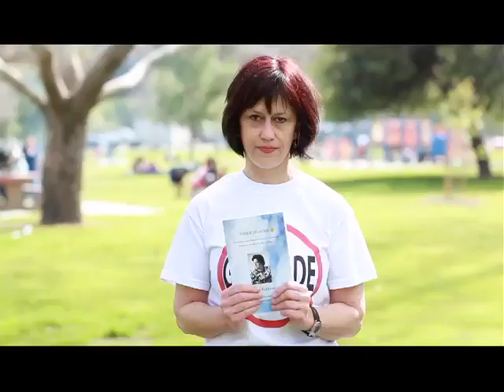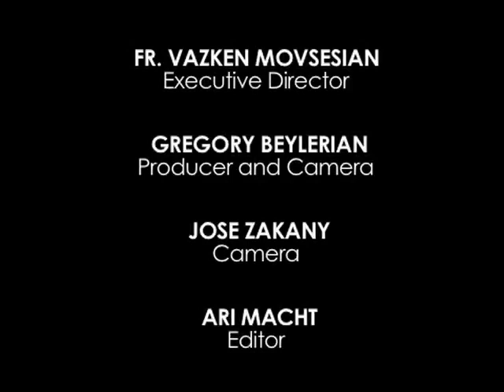Greetings Of Hope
In His Shoes, led by Fr. Vasken Movsesian, and the Armenian community gathered at Griffith Park in Glendale to send messages to the Darfuri refugees who were forced to flee their homes because of genocide. These are truly touching messages from a community of genocide survivors themselves.